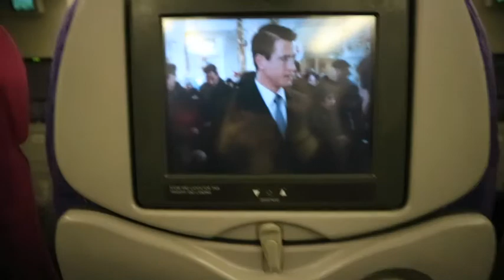Bangkok, Thailand Feb 2019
DIY trip to Thailand with officemates/friends

We booked a hostel via Airbnb - Local Surasak Hostel which is a 5-min walking distance away from the Surasak BTS station. Convenient location in the metro, cheap but clean and comfy, and it´s surrounded by a lot of food stalls too

Day 1
Chatuchak Weekend Market
Watched Siam Niramit with my boyfriend

Day 2
Grand Palace
Wat Pho
Chinatown
Asiatique Market
White Orchid River Cruise

Day 3
Biking Tour around Bangkok and Thonburi
Mall Hopping in Siam
Red Sky Bar

Day 4
Prep Going Home
Departure from Thailand

Shopping was great but food was even greater! Everything was fairly cheap. It was easy to go around because of Thailand´s efficient transportation system (BTS, MRT, Grab, ferry, and their famous Tuktuk). Of course, trip wouldn't have been as fun without crazy friends to be with.